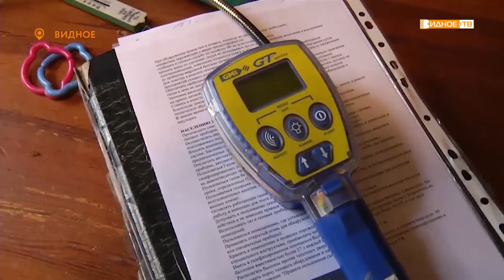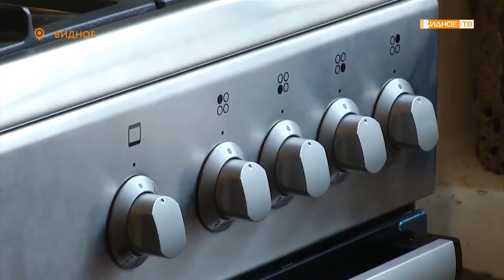«Тепло большой семьи» - помощь МоОблГаза многодетным семьям